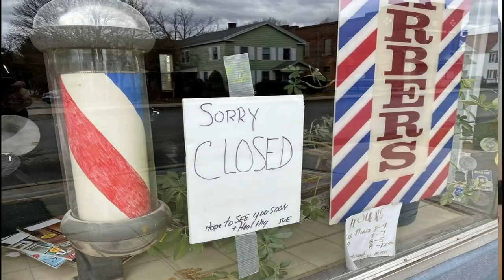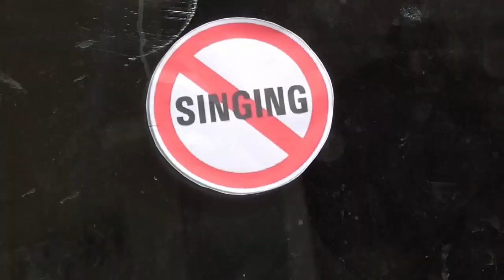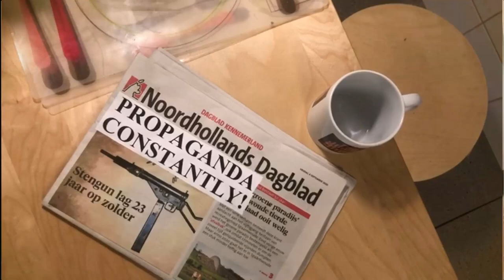Dystopia political parody song. CIGAR BOX GUITAR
Dystopia is a politically fused parody song of the “Pet shop boys” single “suburbia”
The song/and video is meant as a bit of fun but at the same time wants to draw attention to the ever more dystopian world that’s is growing up all around us at a phenomenal speed.
Restrictions are getting tighter for all citizens all over the world.
At the moment the excuse for these draconian rules and regulations is the outbreak of covid 19.
However, will we ever return to the relatively free life we all led just a few months ago? Will the restrictions ever be loosened?
Have we now moved into a new dystopian age?

Lyrics DYSTOPIA

V1
Losing all our high streets, were the people meet,
Those happy go lucky folks.
No chance of a hair do! And before there through well all be at each other throats.
Standing at a bus stop, with a mask on,
A modern day dystopian pleb,
Watch your social distance, cos here’s a policeman enforcing dystopian hell...

Chorus
Let’s take a ride, wearing our masks tonight,
In Dystopia!
Human rights they don’t mean squat tonight,
In Dystopia!

V2
Break another guideline, get a big fine!
It’s a global elitist wet dream.
Keep your social distance,
Embrace the new normal,
No more Dystopia please...

Chorus
In Dystopia!
Human rights they dont mean squat tonight,
In Dystopia!

Bridge
I only want to shake your hand to feel your love pass through me!
I only want to see my gran to let my love pass through her!
I only want to go to work so I can feed my family.
I only want to wake and see that none of this is happening.

V3
It’s on the front page, TV and it’s trending... Propaganda constantly.
Here comes a police man and he’s on one to fine me for being free.

Chorus
In Dystopia!
In Dystopia!
In dystopia!
In DystopiA!

Wearing a mask tonight!
In Dystopia!
Taking a ride tonight!
In Dystopia!
In Dystopia!
In Dystiopia!

Song recorded @cave studios alkmaar
Video recorded on location in Heemskerk